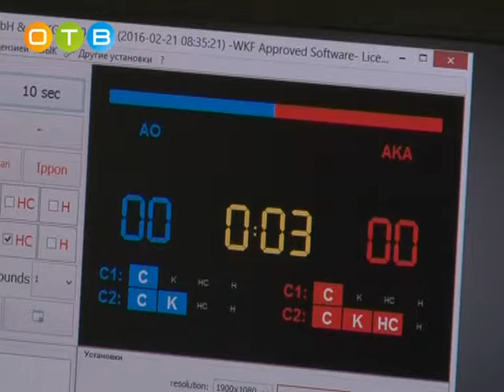Открытое первенство по каратэ на призы Главы Одинцовского района состоялось на прошедших выходных в